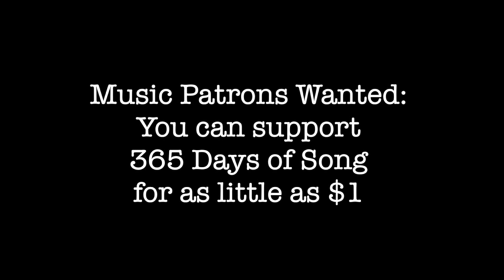365 Days of Song w/ Zack Orr - Day 170 - Lately by Steve Wonder.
365 Days of Song w/ Zack Orr - Day 170 - Lately by Steve Wonder. Special guest vocalist, Hayes Moses! Request songs, vote for which songs make the album, claim rewards and more!